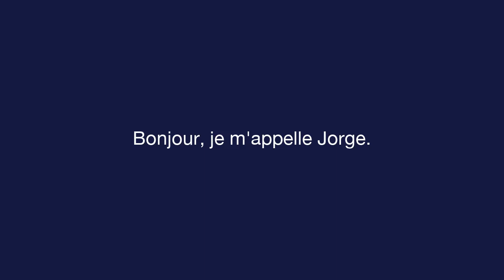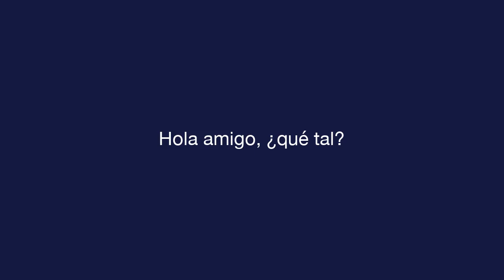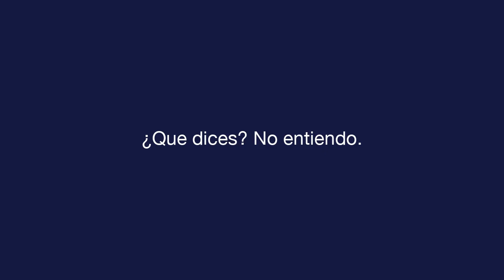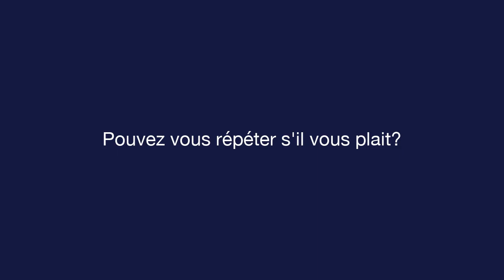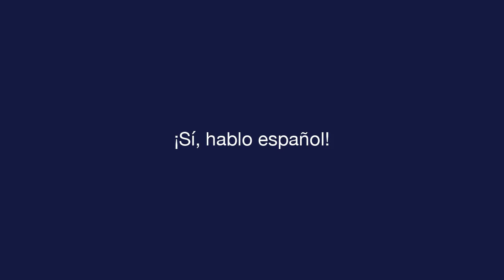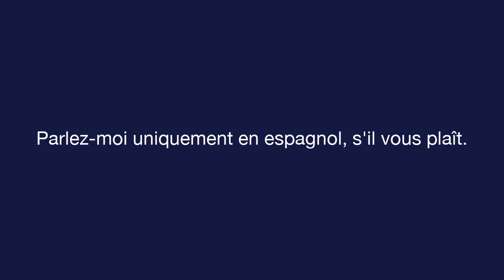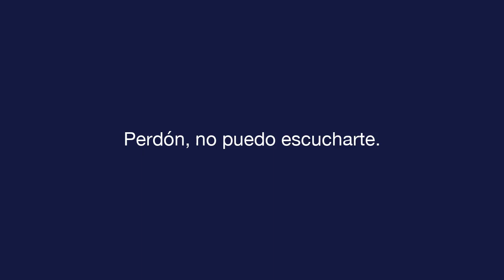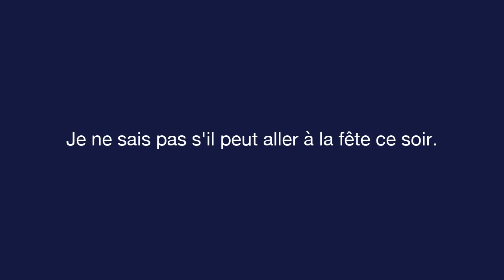Espagnol quotidien - Leçon 2 - Common Conversation - Texte